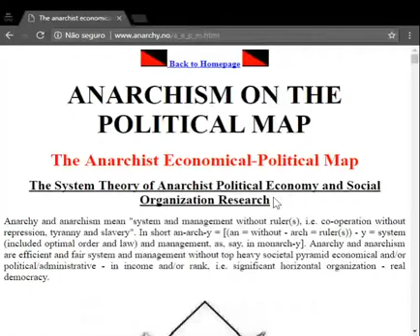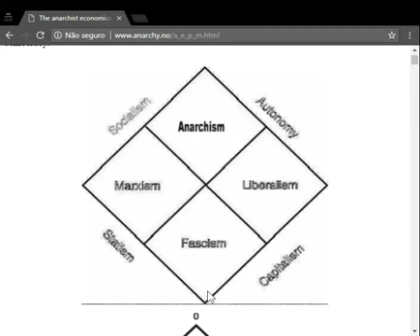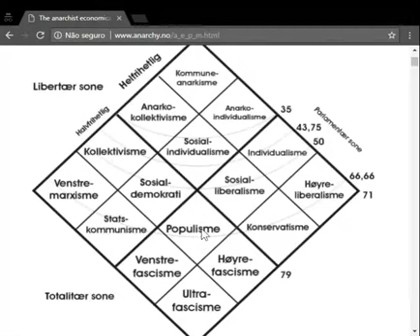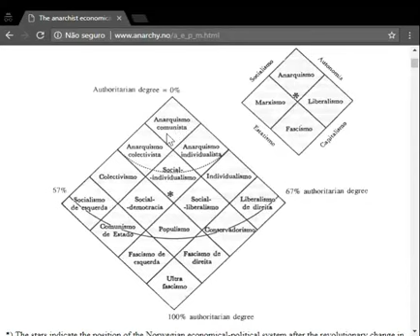Anarquia é de Direita ou de Esquerda?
A pergunta que não quer calar.